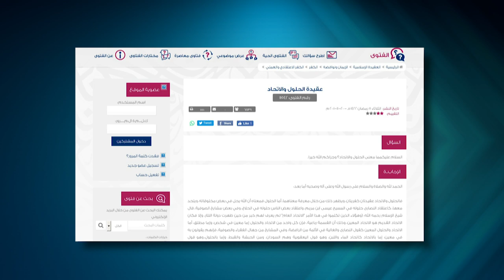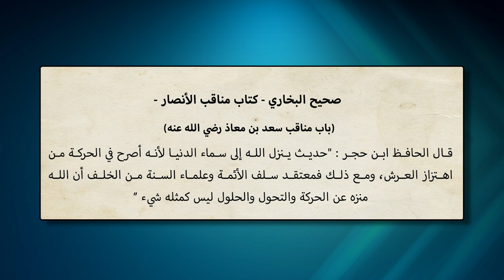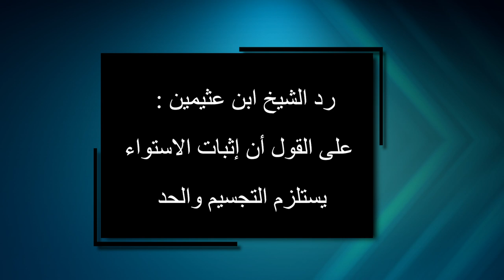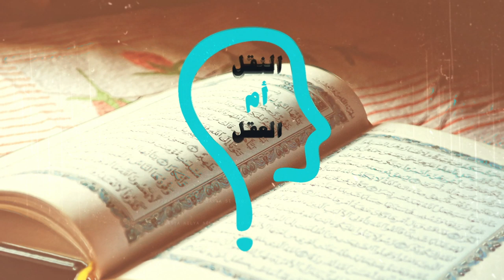النقل أم العقل - الحلقة 132 - غلاة الحنابلة الوهابية يؤمنون بالحلول